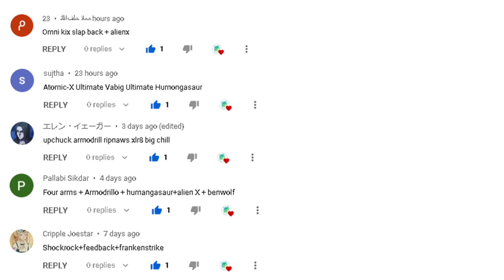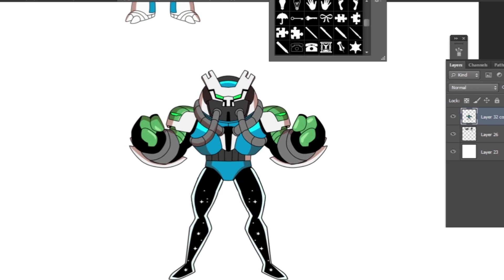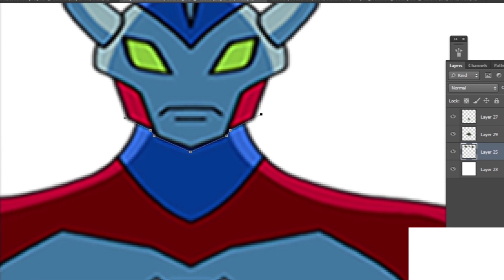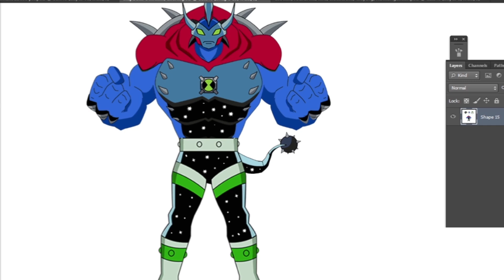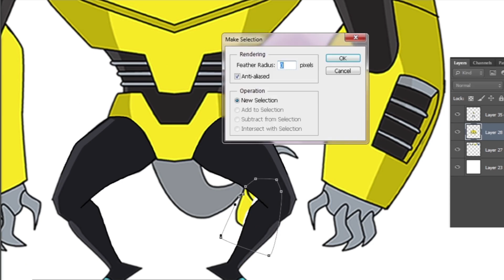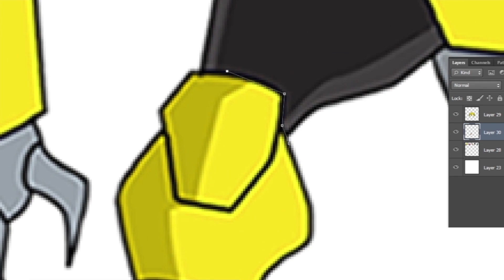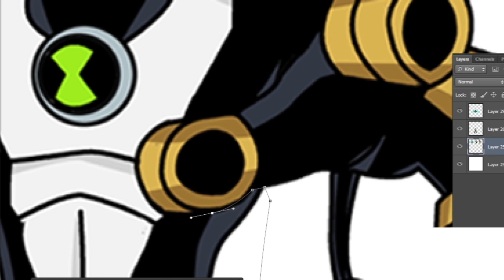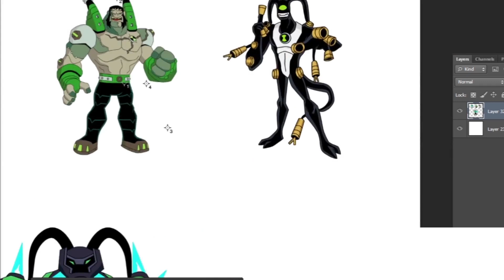ben10 how to fuse fan art #8 2022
Request:
1. vilgax++alienx+waybig
2. bashmouth+armodrillo+ulti humangasaur
3. xlr8+waybig+chromastone+alienx
4. vilgax+ulti humangasaur+armodrillo
5. goop+fasttrack+heatblast

Songs: Epidemic
Es_Shine on me
Es_Faster Car
Es_Dimples